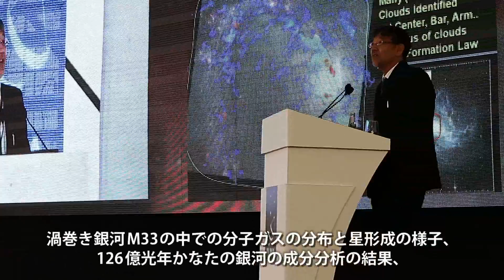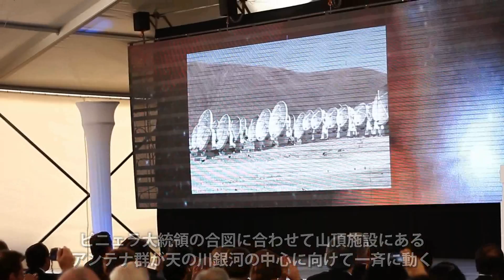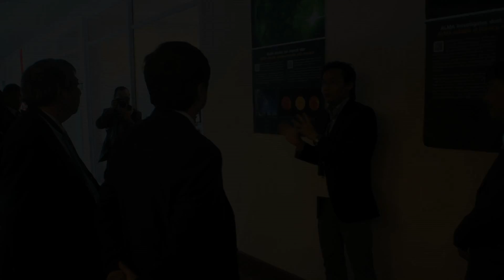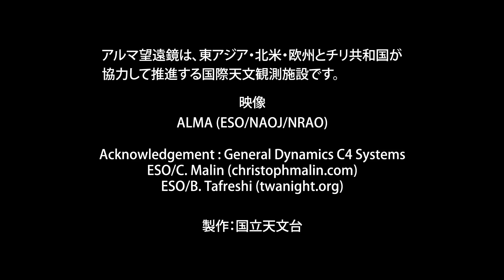2013年3月13日 アルマ望遠鏡開所記念式典 ダイジェスト映像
2013年3月13日にチリ共和国北部で開催された、アルマ望遠鏡開所記念式典の記録映像です。